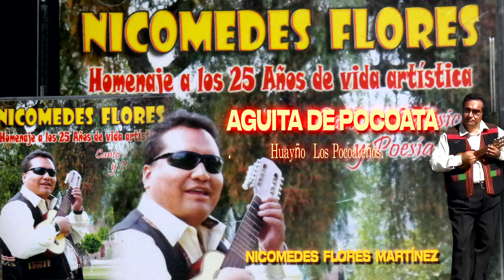Ade Nicomedes Flores M. - AGUITA DE POCOATA "Huayño"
Aguita de Pocoata "Huayño" Los Pocoateños
Cantautor: Nicomedes Flores Martínez

L & M: Nicomedes Flores Martínez (Ciego por accidente)

Mi Nombre : Ademar Flores Martinez
Soy:
1_ Pintor Artístico
2_ Fotógrafo
3_ Productor de Video Cine
4_  Psicólogo Infantil y Juvenil _  Educación Especial  Técnico Profesional En Pedagogía Montessori  Acoso Escolar y Bullying
5_ Escritor :Libro escrito "La simplicidad de la vida _ No puedes discutir a la vida"